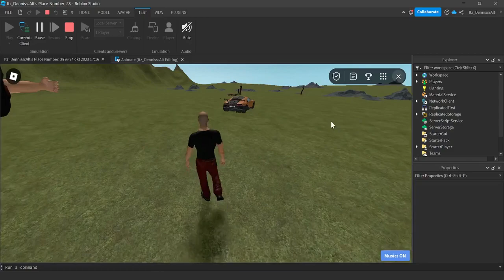andrew tate roblox